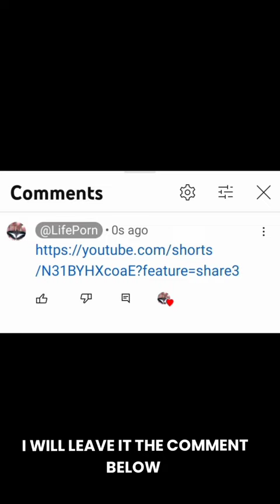From 🐛Caterpillar to Moth🦋